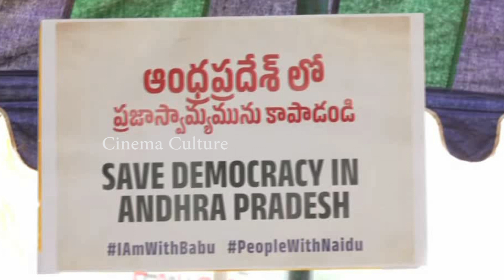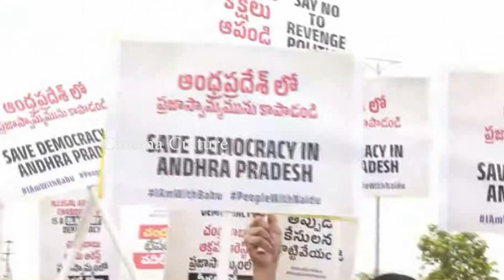Nandamuri Balakrishna Walking On Road For Asking Justice To Chandrababu Naidu | TDP | Cinema Culture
Nandamuri Balakrishna Walking On Road For Asking Justice To Chandrababu Naidu @cinemaculture2783

Watch Here 150DaysOfYuvaGalam Padaytra Visuals From Our Channel On Date Of July 8th The Pdayatra Was Located In Nellore District Area.